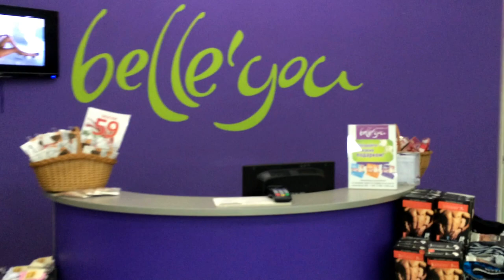Виртуальный тур по Супермаркету нижнего белья и колготок Belle'You, г. Екатеринбург